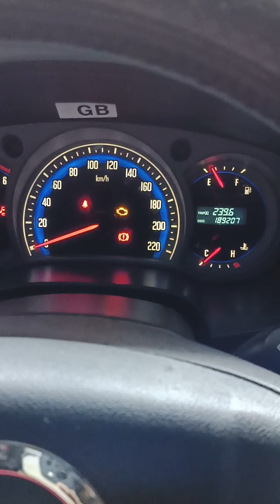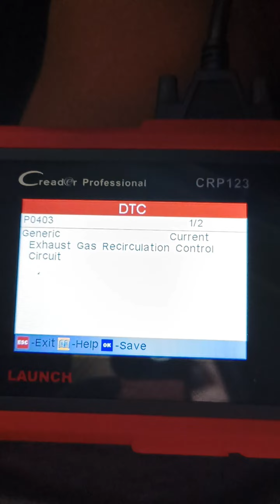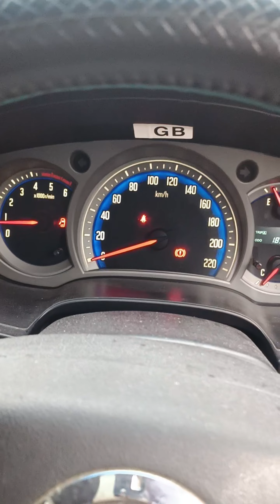ล้างท่อร่วมไอดีรถยนต์ ISUZU 2.5 ยูโร 2 เเละเเก้ไขปัญหาไฟเครื่องยนต์โชว์